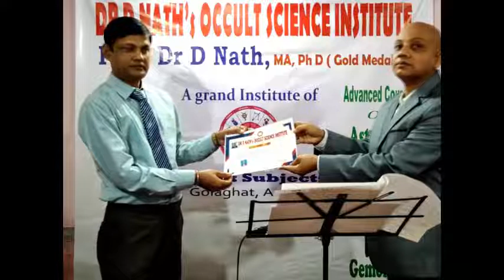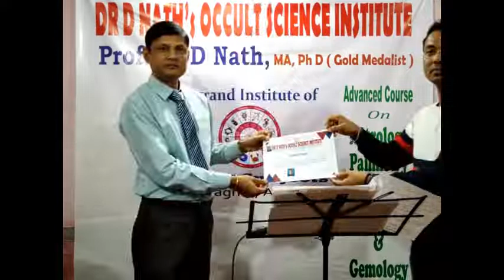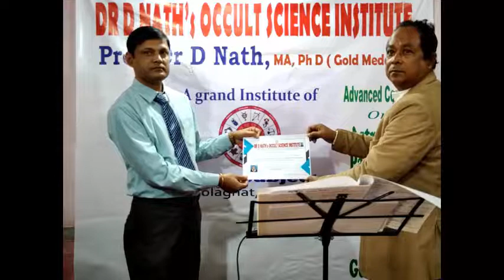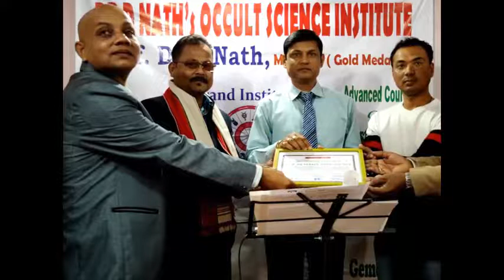assam astrology ||assam palmistry || Dr D Nath Vastu || certificate course astrology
জ্যোতিষ হস্তৰেখা বাস্তু শি ক্ষাৰ অনুস্থান । বিজ্ঞান পদ্ধতিত শিক্ষাৰ একমাত্ৰ আৰু উচ্চ শিক্ষানুষ্ঠান, অসম ॥